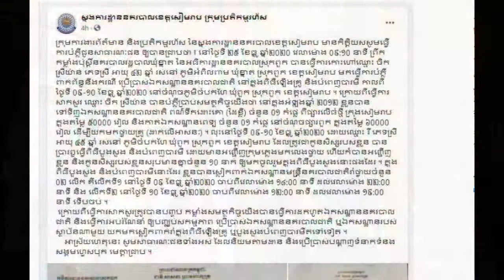ព្រះនាងតូច នរោត្តម ជេនណា មានព្រះទ័យ សែនក្តុកក្តួលជាពន់ពេក ក្រោយពេលទទួលដំណឹងថា ម្ចាស់បទ ក្រមុំភ្នំពេញ